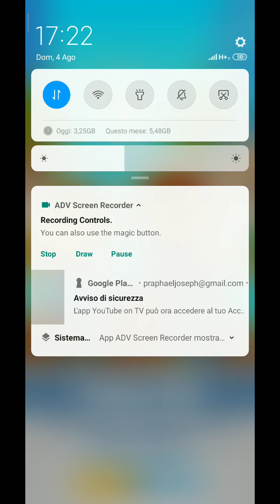Classifica su subway surf